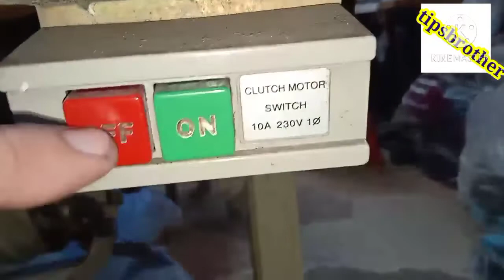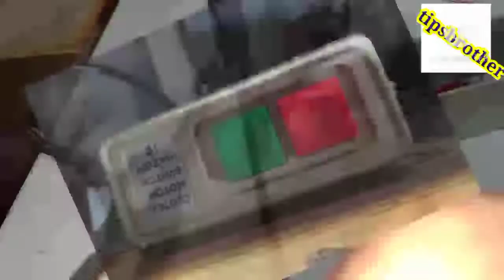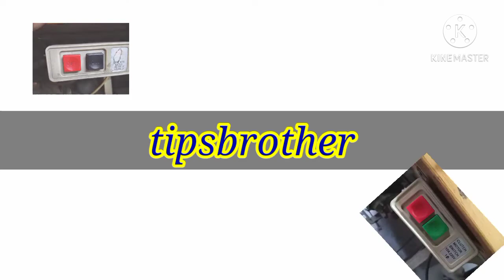matigas ang on/off ng switch ng sewing machines mo?. alamin po natin ...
tips sa mga switch na matigas i open..ang on/off ng sewing machine nyo at papaano ayusin alamin po ntn.